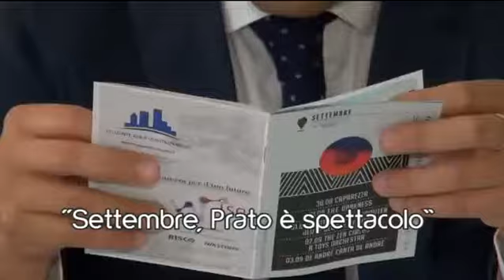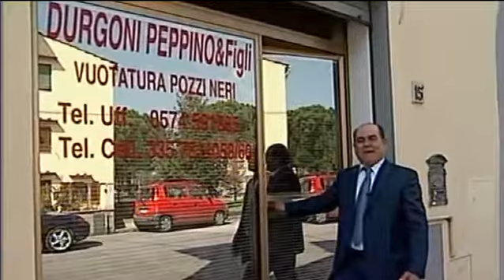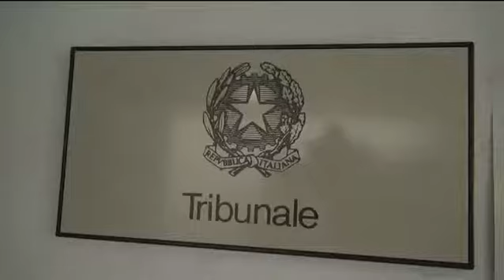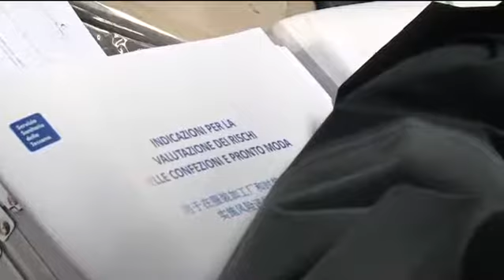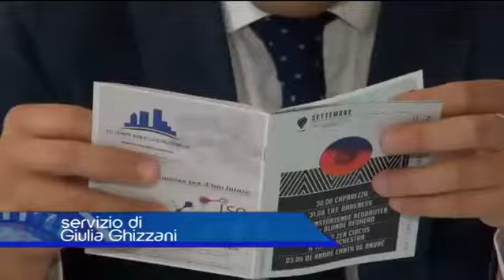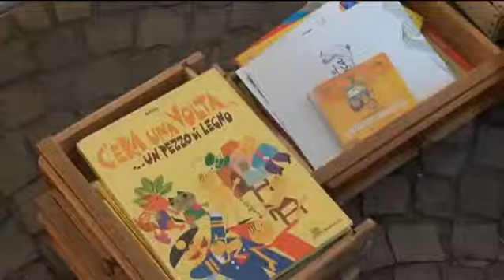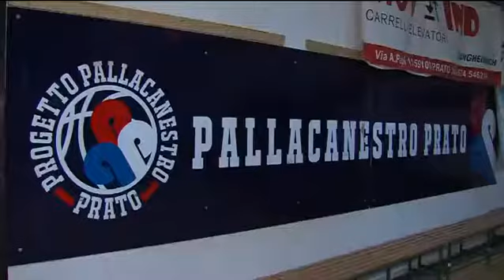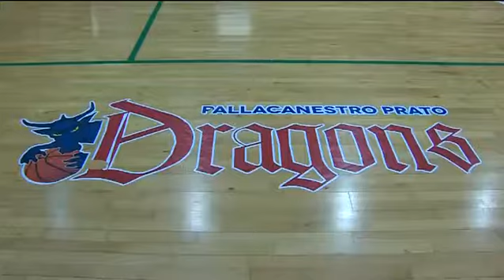Telegiornale del 29 08 2018 ore 13 45